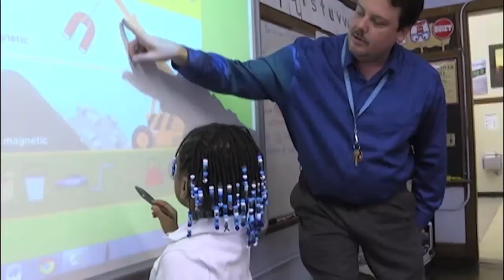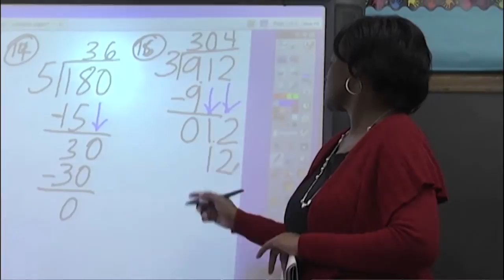Edison Elemnentary School Detroit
a discussion with principal Davenport about the offerings at Edison Elementary School in Detroit.